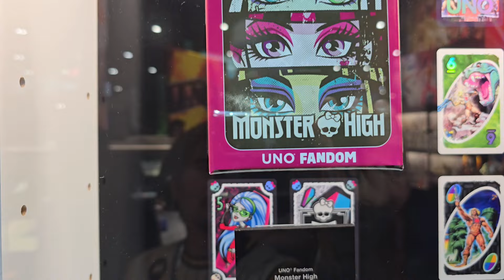Monster High San Diego Comic Con 2024 Mattel booth